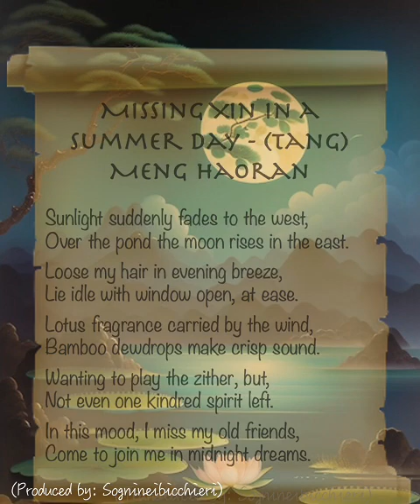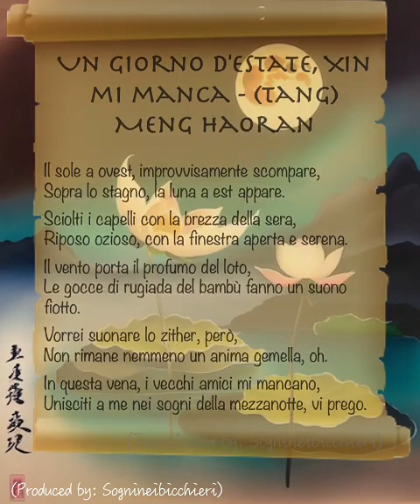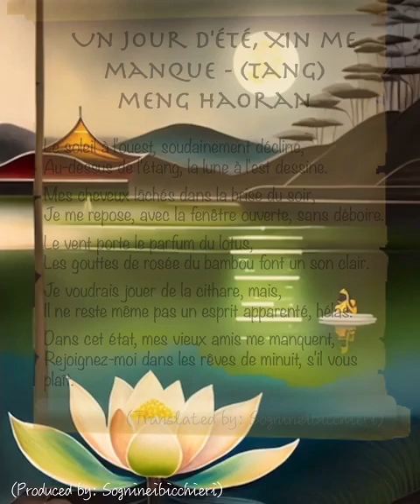Missing Xin in a summer day - (Tang) MENG HAORAN 25/300《唐诗300首》中文 | English | Italiano | Français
Missing Xin in a summer day - (Tang) MENG HAORAN
Sunlight suddenly fades to the west,
Over the pond the moon rises in the east.
Loose my hair in evening breeze,
Lie idle with window open, at ease.
Lotus fragrance carried by the wind,
Bamboo dewdrops make crisp sound.
... (SEE IN THE VIDEO FOR THE COMPLETE TRANSLATION)

夏日南亭怀辛大 - (唐) 孟浩然
山光忽西落，池月渐东上。
散发乘夕凉，开轩卧闲敞。
荷风送香气，竹露滴清响。
欲取鸣琴弹，恨无知音赏。
感此怀故人，中宵劳梦想。

art aiart and poem . 300TangPoems in 4 languages /300 Poesie Tang in 4 lingue/ 300 Poèmes Tang en 4 langues. (25 of 300) Images in the video generated by ai